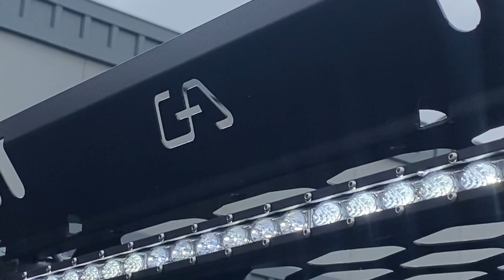Toyota Invıncıble Mükemmel Dönüşüm!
Toyota ınvıncıble aracımızı 2” yükseltme ve 20” calı marka jantlar la ve daha birçok aksesuar ile mükemmel bir görünüm ve sağlamlığa ulaştırdık.